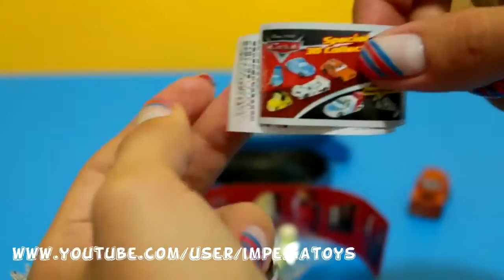Pixar Cars Surprise Eggs Disney Cars 2 Kinder Surprise Box Киндер Сюрпризы Тачки #1 New HD